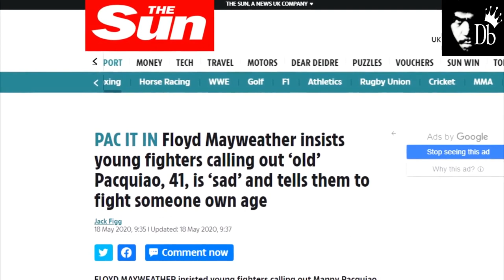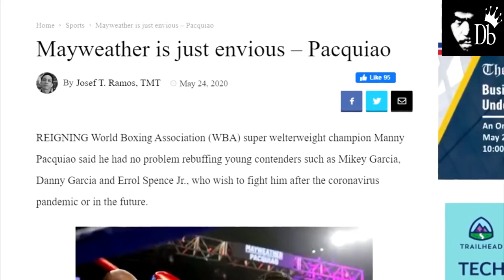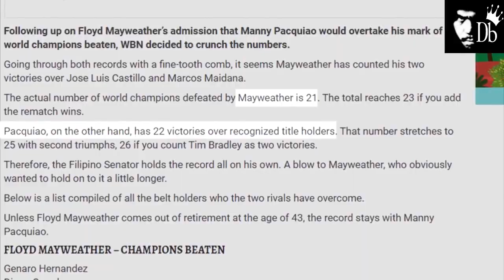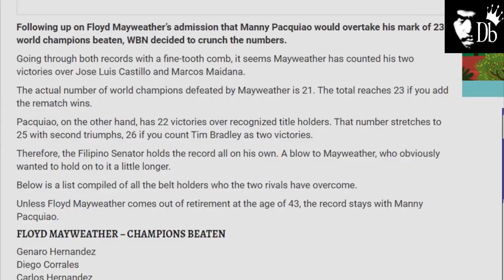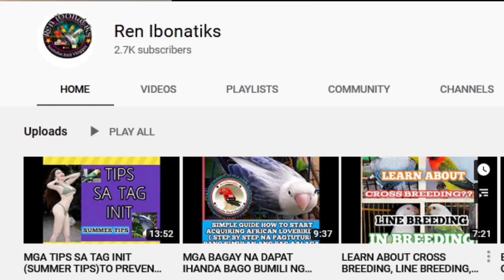PACQUIAO NEW RECORD | Most Wins Against World Champions! | MAYWEATHER INGGIT!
Manny Pacquiao Inggit lang si Mayweather

Pacquiao Breaks Mayweather Record For Most Wins Against World Champions!

 Kasi Siya Retirado na at Ako Aktibo Pa!

He is just envious because he's already
retired': Manny Pacquiao finally replies
to Floyd Mayweather's recent 'old man'
comment after rival claimed younger boxers
should not be chasing fights with his rival

Floyd Mayweather says Manny Pacquiao will
beat one of his boxing records, and the
Filipino fighter says Floyd is jealous

Mayweather Inggit kay pacquiao

intended, all videos are edited to follow
the "Free Use" guideline of YouTube.

Video courtesy:
Top Rank Boxing
Fighthype.com
Footage Credit:
Top Rank Boxing
ESPN SportsCenter
PBC on fox
CBS Events